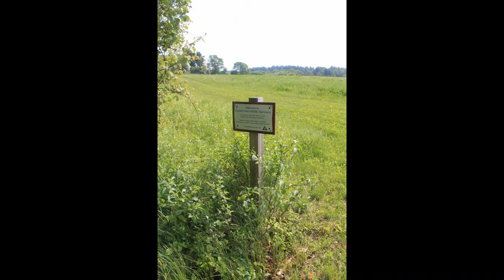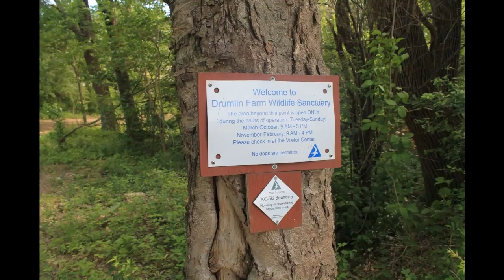Refuges and Sanctuaries Drumlin Farm Lincoln MA Part 4.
This segment passes the farming elements of the sanctuary.